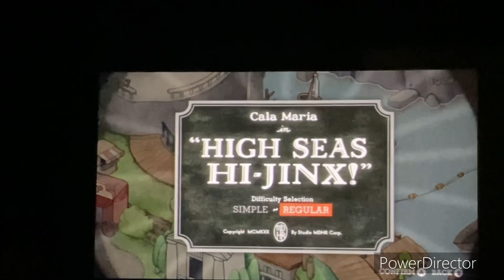Cuphead 16 (Pirates!!)